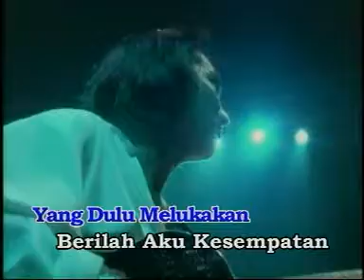Kembali Terjalin - Slam